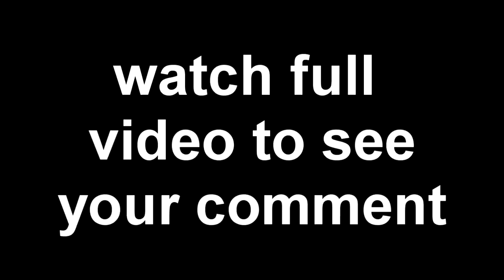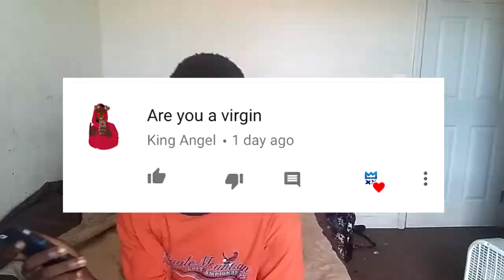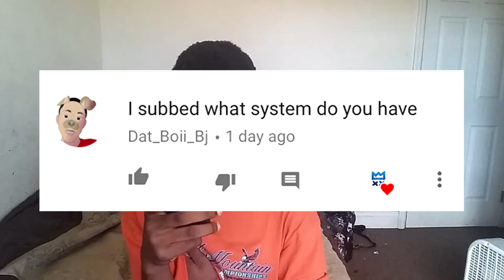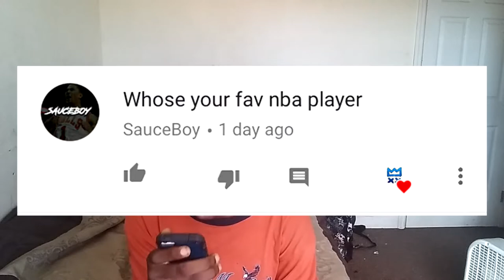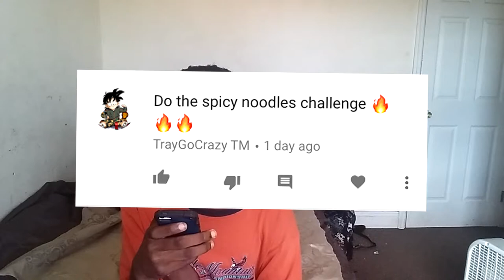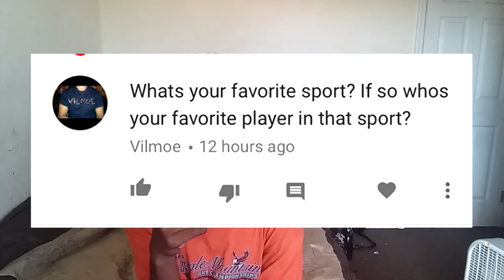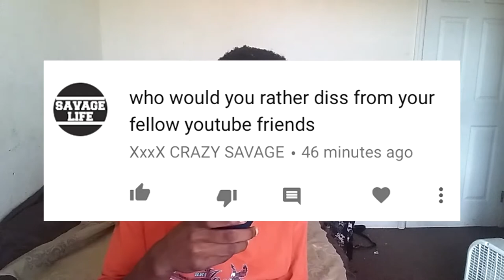Answering ya'll Questions